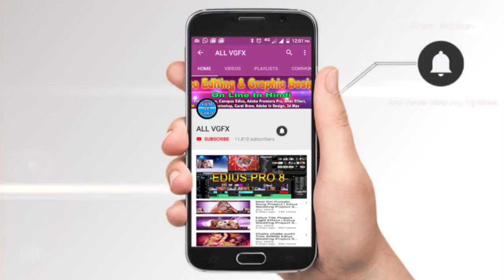Video Editing | Edius Wedding Project Song | Edius 9 | Edius 8 | Edius 7